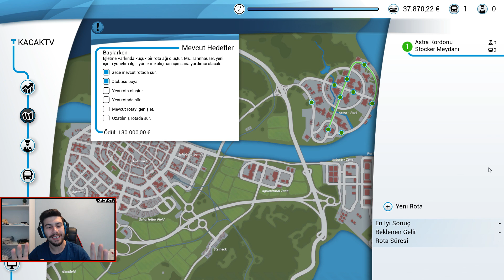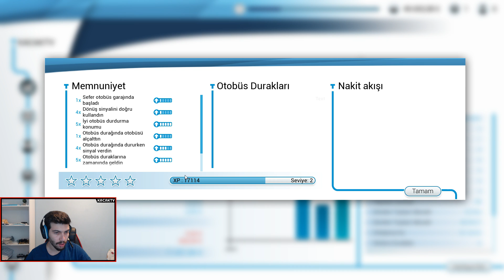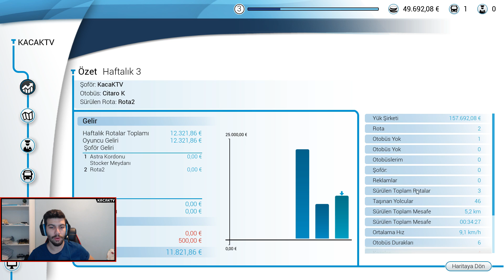DÜNYANIN EN GARİP OTOBÜS OYUNU VİDEOSU!!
Evet arkadaşlar normalda o bölümü keserdim ama belki bazı arkadaşlarımızında başına gelir diye ve komik oldu diye kesmedim. Aracı bir türlü çalıştıramadım kafam çok karışık. İyi seyirler.